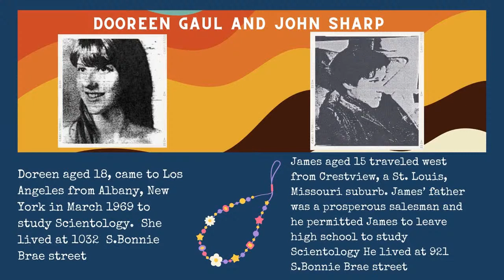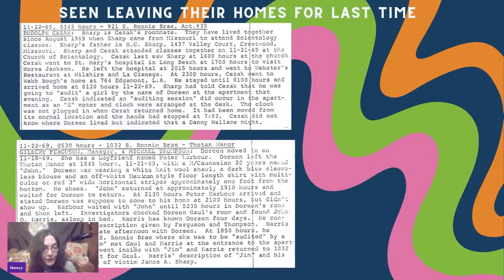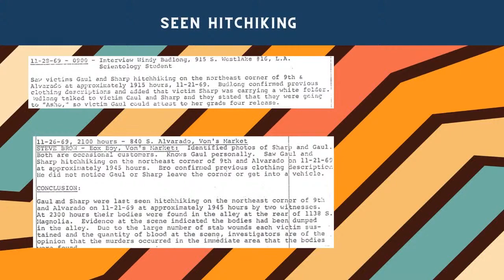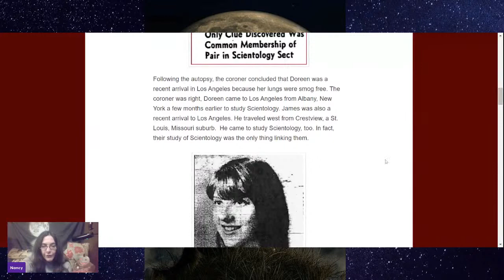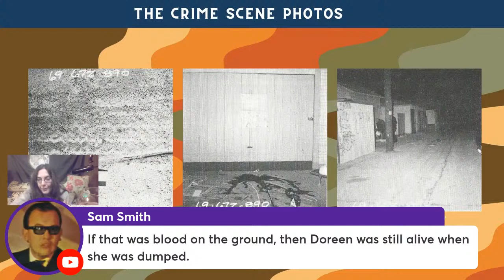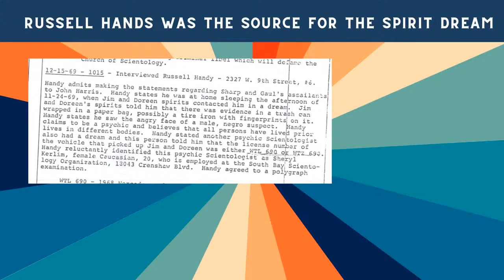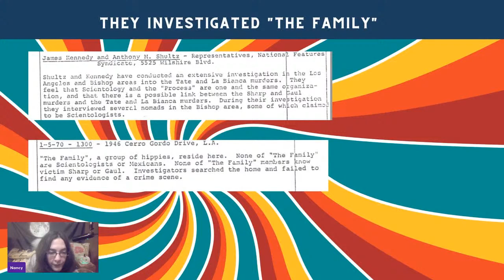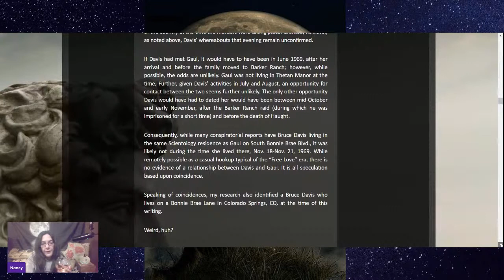The Shadows Of Scientology - Murders Of Doreen Gaul & James Sharp - Unravelling A Cold-Case Mystery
Discussing the disturbing case of Doreen Gaul and James Sharp, found brutally murdered and dumped in an alley on 11.21.69. Both were scientologists and Doreen had apparently dated Bruce Davis of The Manson Family, but did he kill them?

Aelius 13 Umbra blog link with conclusion about Bruce Davis.